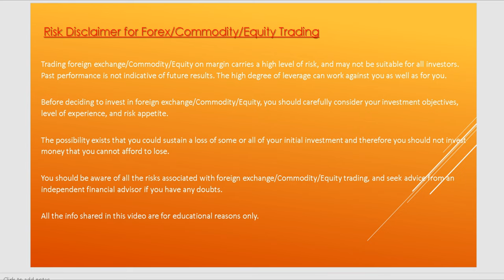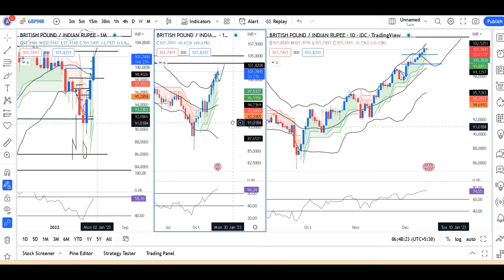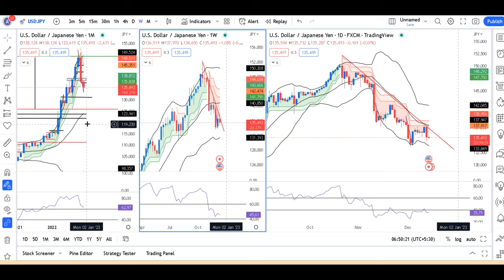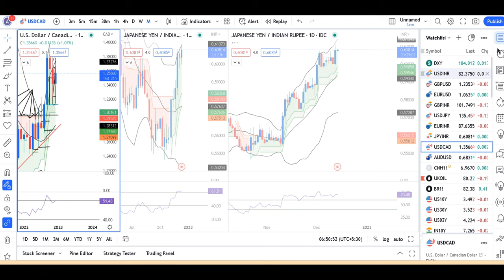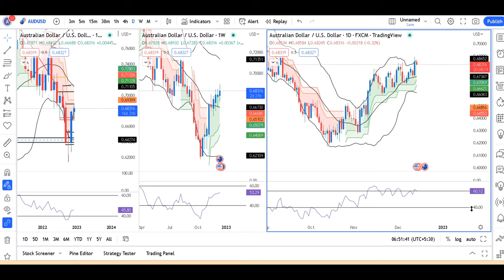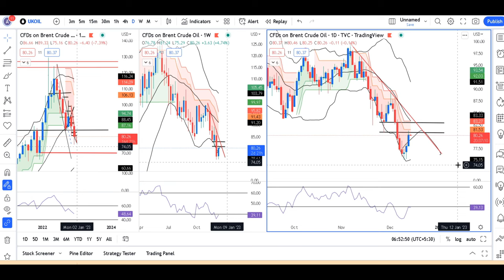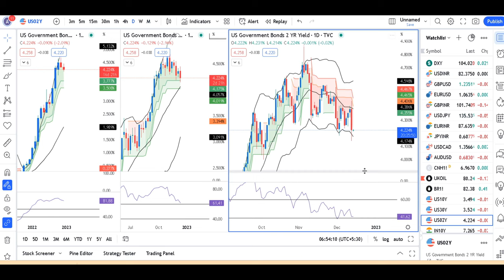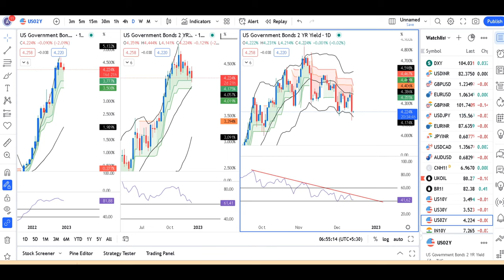Dollar weakened after US CPI print....Currency Daily Analysis 14th Dec